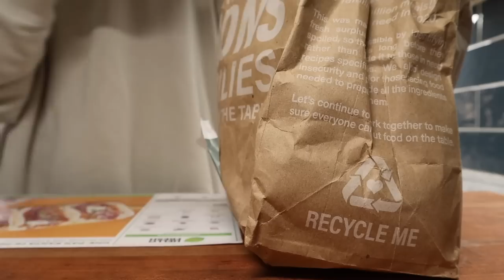VLOG: Weekend vlog, Organizing the house, Day date with Dylan | Rachel Autenrieth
xx Rach

Vlog camera I use
Coffee cups
Stanley cup
Curling iron I use